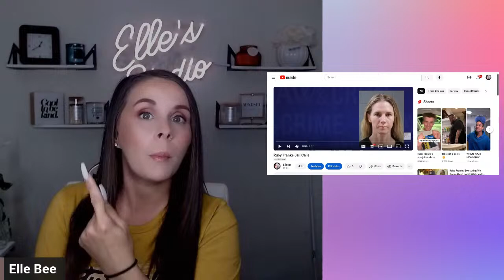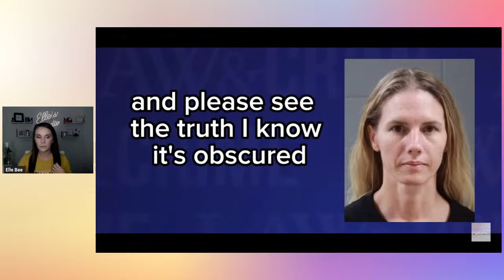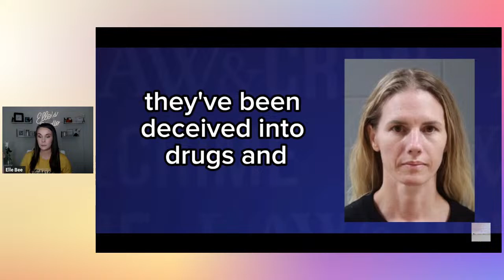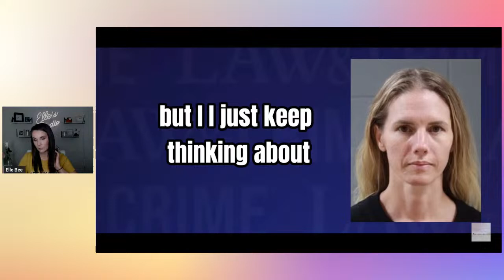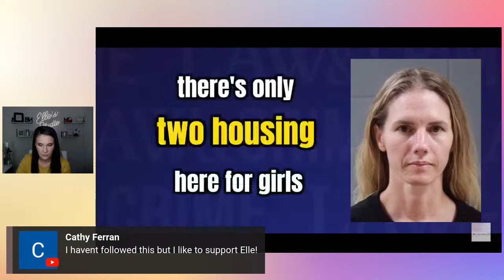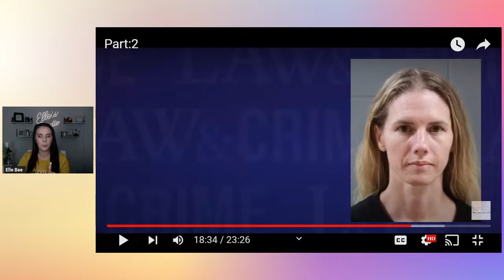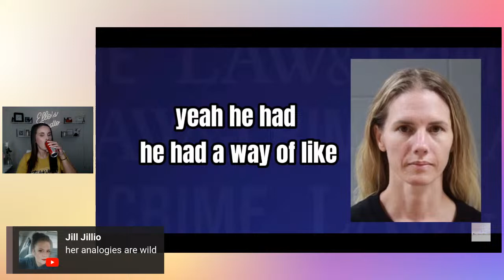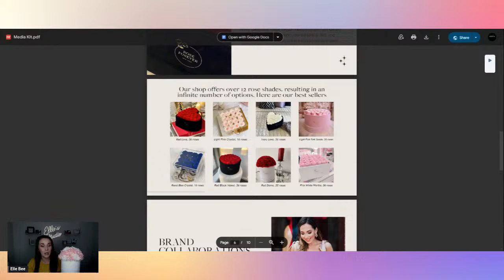Shocking Jail Calls! Ruby Franke Turns Against Hildebrant, Says Kids Hospital Stay Not Necessary!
Part 1: Franke Case: Video Shows Franke Child Looking For Help, 2nd Child Locked In Closet & Jodi's Arrest!

Send Friend Mail to:
Elle Bee

Source of information:
Law & Crime